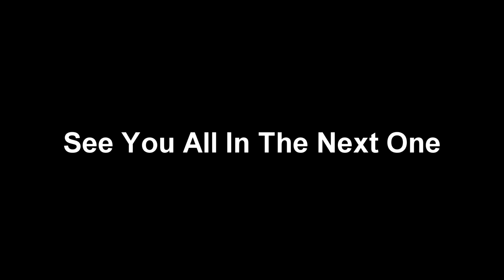Plan B | Lee King Pt 5 | High Life RP | GTA V - FiveM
To match the DNA evidence, Lee and the team formulate a daring plan to steal the hard drives from the Police server room in the hope they may find a match to the DNA they have, stored in the Police Database.